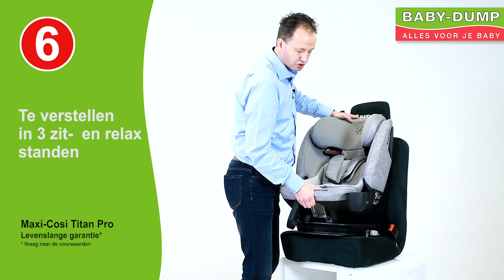Baby-Dump | Maxi-Cosi Titan Pro